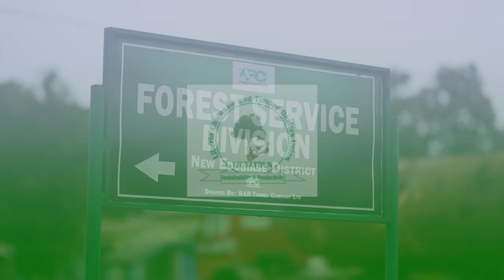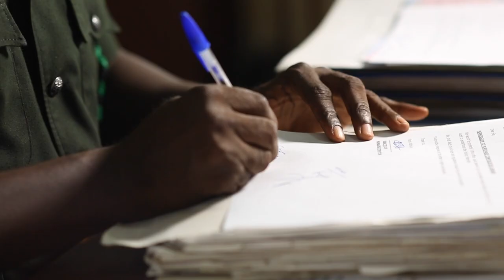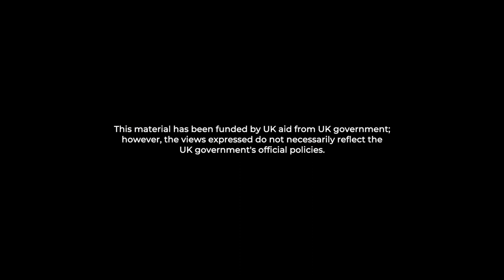Timber Companies sign and Implement Social Responsibility Agreement (SRA)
About 60% of concession holder companies engaged by Nature & Development Foundation (NDF) and  Kumasi Wood Cluster (KWC) have signed and are implementing SRAs (Social Responsibility Agreements). NDF and the KWC have engaged timber companies, and built their capacities to trade in legal timber and also to sign and implement SRAs within the communities in which they operate. This action by NDF and KWC is part of implementing the UKaid funded project, “Building the Capacities of Small and Medium Forest Enterprises in Ghana and Liberia to Supply and Trade in Legal Timber”.
We call on the government to, therefore, take stringent measures to promote legal logging by passing and implementing the PPP (Public Procurement Policy on timber and timber product) and also curb illegal logging. The promotion of legal logging would, in turn, bring more development to forest-fringed communities and contribute to sustainable forest management; SDG indicator 15.2